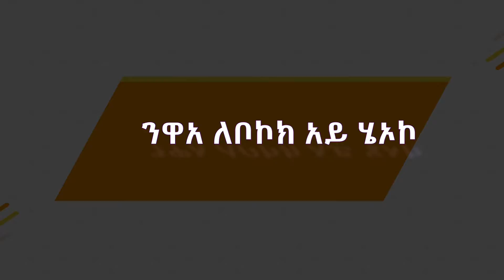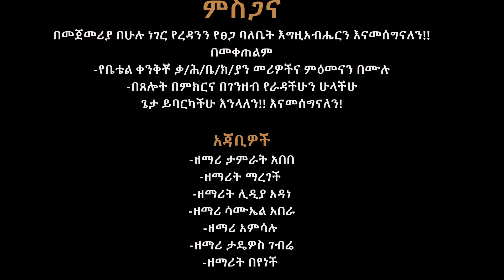ቤቴል ቀንቂቾ ቃ/ህ/ቤ/ያነ አቤንኤዘር_ኳየር New Hadiyisa Protestant Song